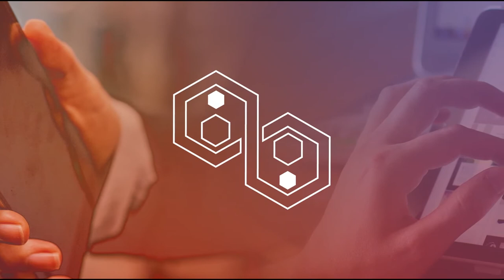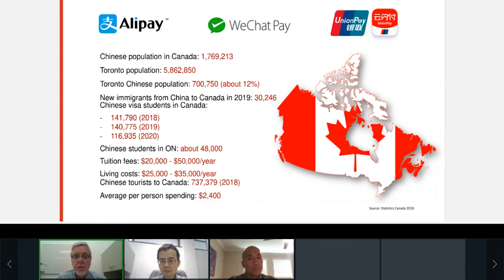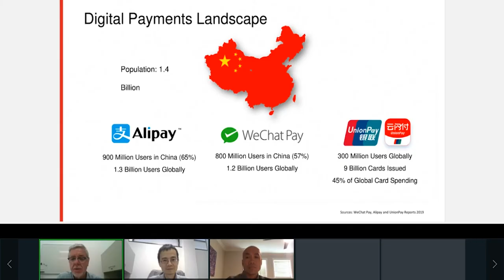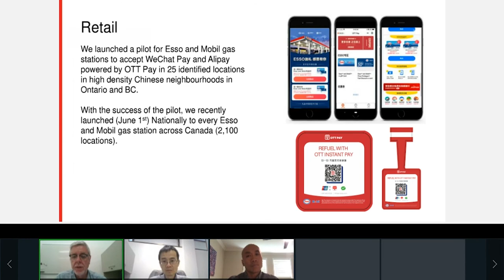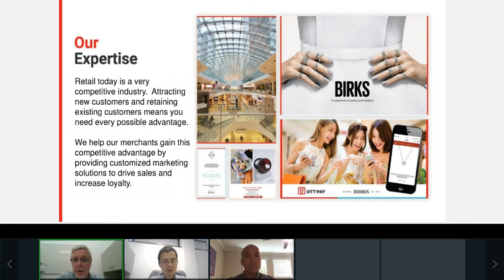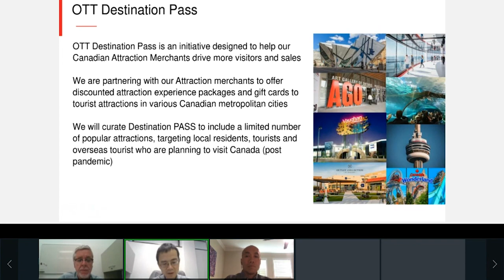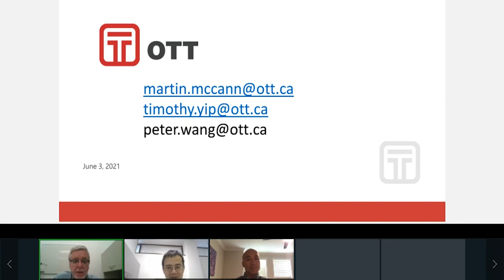QR codes as a digital payment method: success in the growth of Chinese mobile payments in Canada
SPEAKERS
Chris MacDonald - SVP, Product & Head, eCommerce - OTT Financial Group
Peter Wang – CTO - OTT Financial Group
Timothy Yip - VP, Marketing & eCommerce - OTT Financial Group
Martin McCann - Chief Growth Officer - OTT Pay Inc.

SESSION DESCRIPTION
Discussion on the recent success of Chinese mobile payments in Canada and the benefits of using a QR code as a method of digital payment.

Also, how to use cultural specific marketing to a direct ethnicity in Canada and back "home" to drive purchasing.